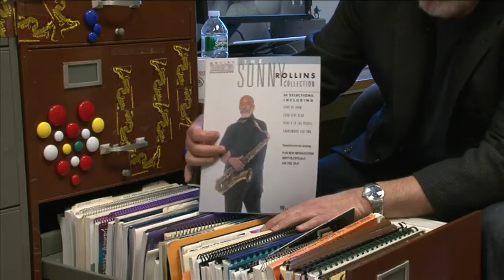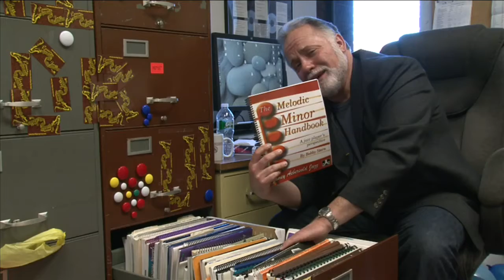Denis DiBlasio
Rowan University professor, baritone saxophonist and flautist Denis DiBlasio talks about lifelong learning as a jazz musician and performs "Tune Up" at the Jazz Bridge Collingswood Concert Series, January 2011.